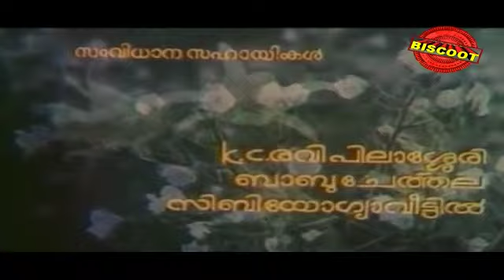Sangham 1988: Full Malayalam Movie Part 1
Watch Full Length Malayalam Movie Sangham (1988), directed by Joshi, produced by K Rajagopal, written by Dennis Joseph, music by Shyam and starring Mammootty, Seema, Saritha, Parvathi Jayaram, Thilakan, Mukesh, Jagadish, Ganesh Kumar.